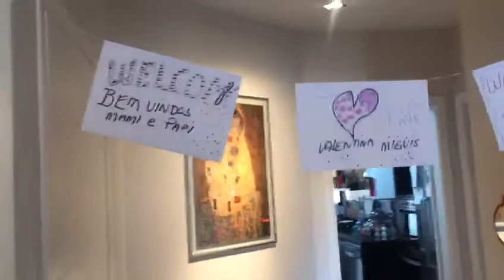Volta do Canadá. Mon e Dad